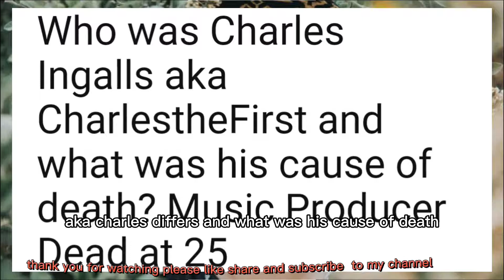Musician Charles Ingalls/ Charles the first/ death details revealed charlesthefirst update